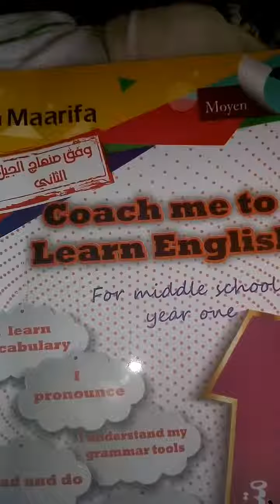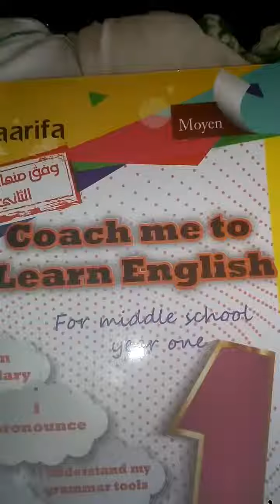1.سنة1متوسط.تقديم كتاب رفقني لتعلم الانجلزية بالعربي